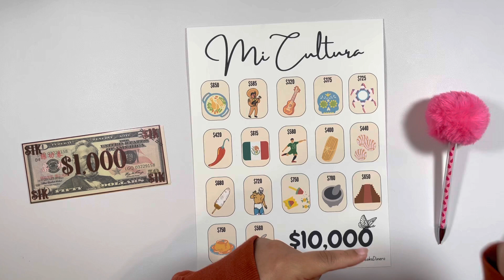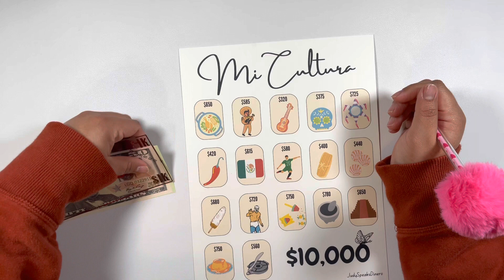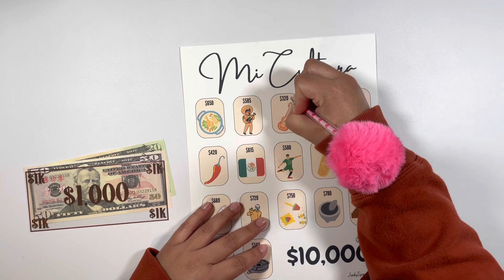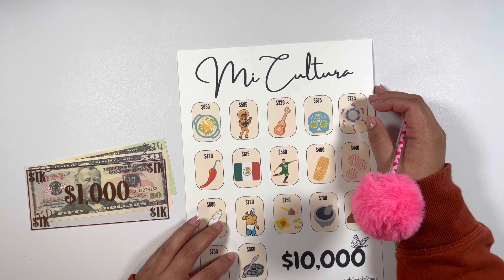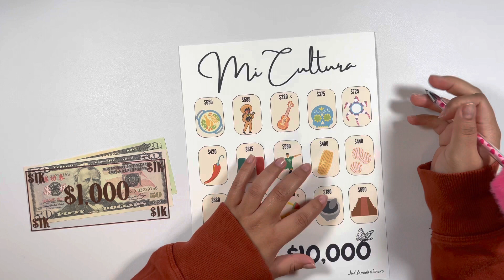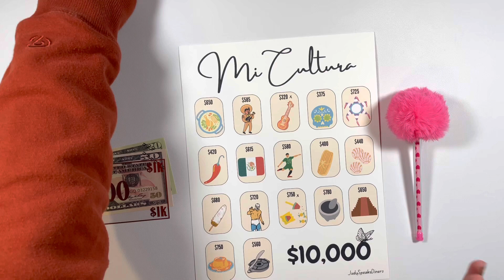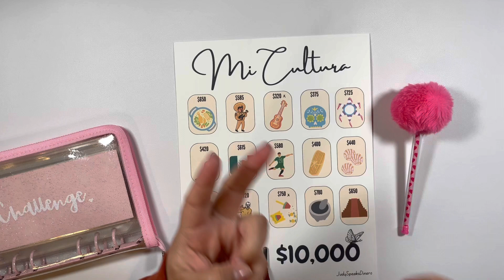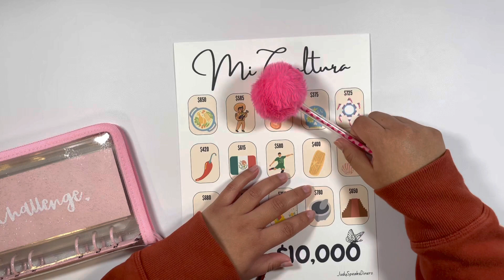$10,000 Savings Challenge 🤑 | Road To $20K In Savings 😱 | Savings Cash Stuffing | January Check #2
Hi Pink Squad! ❤

🌸 ETSY STORE 🌸

🌸 HAPPY MAIL 🌸
JudySpeaksDinero
591 E Plaza Cir # 1854

🌸 PRODUCTS USED 🌸
Budget Notepad

Savings Challenges:
Budget With Emmy Self Care Bundle

Binder Disney Charm

Kay's Wallet - Pink Challenge Envelope

Kay's Wallet - Vinyl Labels